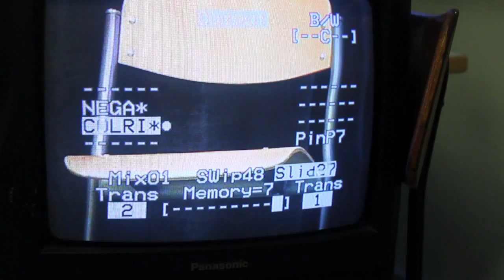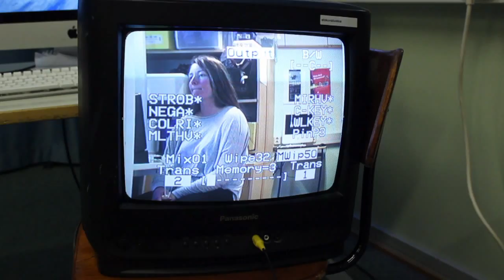TYKin ensimmäinen VHS-monikamerakokeilu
Nyt on testattu, että VHS pesee kaikki kamerat! Uhrivistit siirtyvät jälleen UUTEEN NOUSUUN!